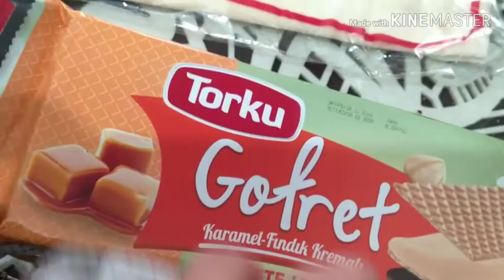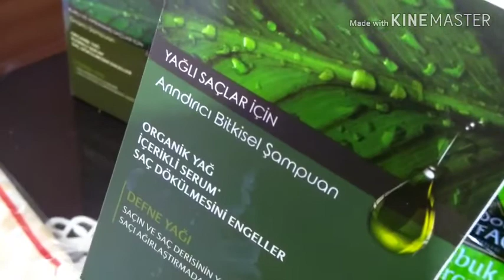vlog sabah kahvaltısı market alıs verısı aksam menumuz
merhabalar arkadaslar kanalımıza hosgeldiniz kanalımızda igne oyası vlog ve begendigim tum videoları paylasmaya calısacagım
begendiginiz videoları sosyal hesaplarınızda paylasarak bize destek olabilirsiniz
Belki merak ediyorsunuz karadenizi bir nebze çekelim dedik sizlerle baylasalim istedik
Vlogumuzu izleyeceğiniz için şimdiden çok teşekkür ederiz 🌹